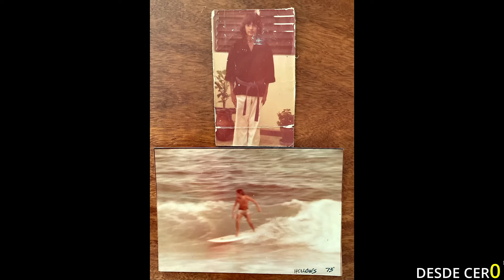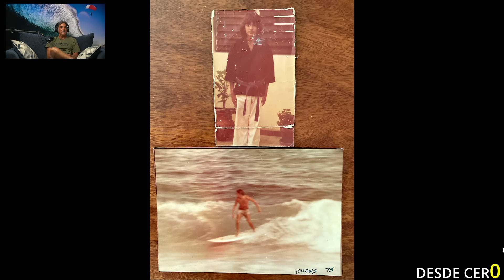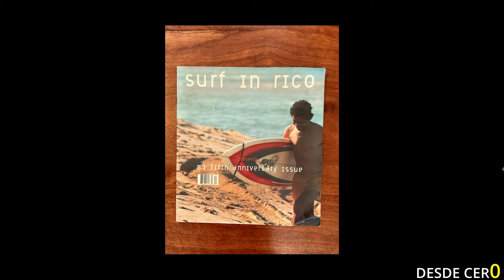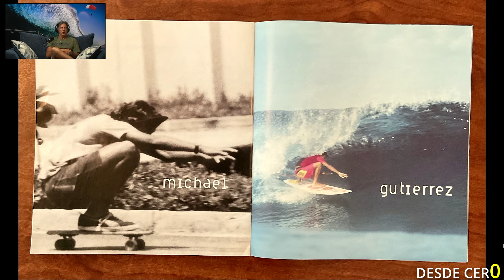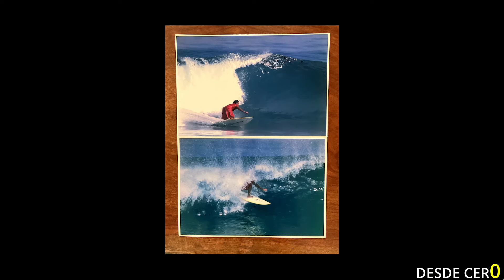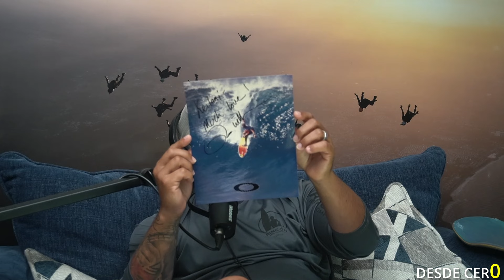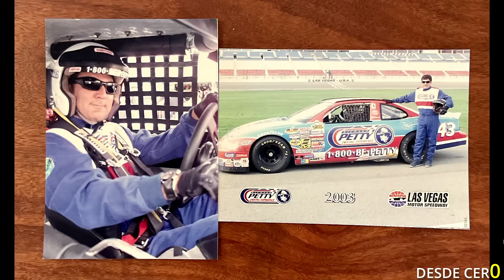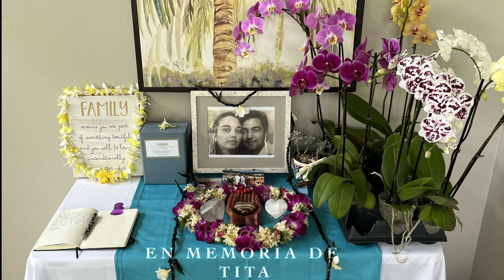Desde CerO #61 - Michael Gutierrez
Michael Gutiérrez es un “waterman” destacado. Una persona dedicada al mar. Pionero del surfing y skateboarding boricua. Un windsurfista talentoso; y un icono dentro de la industria surfista como representante de ventas de marcas, tales como: Town & Country, Local Motion, Oakley, por nombrar algunas. Llegó a nuestro estudio con una gran sorpresa y un humilde gesto. ¡No te puedes perder esta emocionante entrevista por nuestro canal de YouTube!

Capítulos:
00:00:00 - ¡Sorpresa!
00:01:36 - La tabla del “Goat” / Amistades
00:09:17 - Leyendas del Skateboarding
00:10:35 - Orígenes / Regalo
00:13:26 - Dedicatoria
00:17:51 - Lista de Personas ayudadas por Michael y Tita
00:20:05 - Trayectoria
00:22:47 - Primera Tabla / El corillo / Spots
00:29:31 - Jorge Machuca
00:31:23 - Jon Dan
00:32:28 - Skateboarding / Surfing Competitivo
00:38:30 - Película: “Fallow the Sun” / Pat Rawson / Tokoro / Tony Moniz / Juan Ashton
00:41:34 - El Destino / Windsurfing
00:50:38 - Mundial Surfing en Peru
00:53:10 - Rincón Beer Company / Motocross
01:00:47 - “Town & Contry”
01:04:58 - Hawaii
01:10:22 - “He is so haole….”
01:11:46 - “Local Motion”
01:15:51 - Edwin Santos
01:18:32 - Representante / Equipo Local Motion
01:20:11 - Josh Stone
01:22:35 - Representante de Oakley
01:30:42 - Cultura de los “Reps”
01:32:07 - Viaje / Tahití
01:39:49 - Leyendas Boricuas del Surf
01:44:13 - Fiji / Tavarua
01:46:52 - El mejor surftrip
01:49:43 - Mundial de la ISA
01:52:13 - Hijos / Keylani / Micah
01:56:18 - Gas Chambers / Fotos Dedicadas
01:58:15 - Reflexiones / Paracaidismo
02:03:26 - Concurso / NASCAR
02:08:28 - Pokesi / Arepas To Go
02:11:51 - Ayuda al Equipo de Longboard PR
02:12:28 - Consejos / Educa con Amor